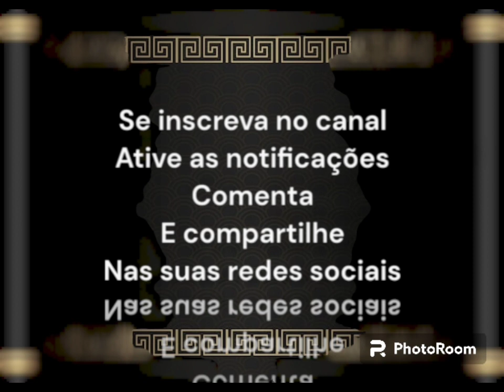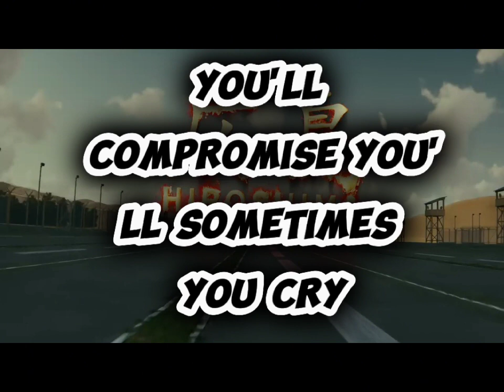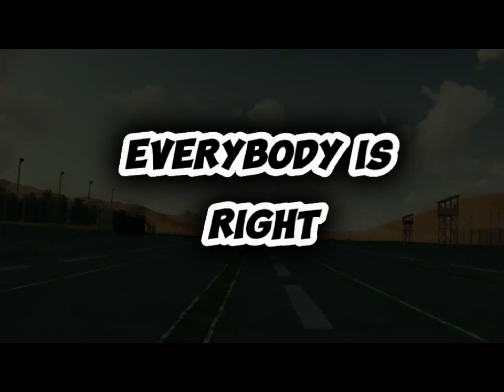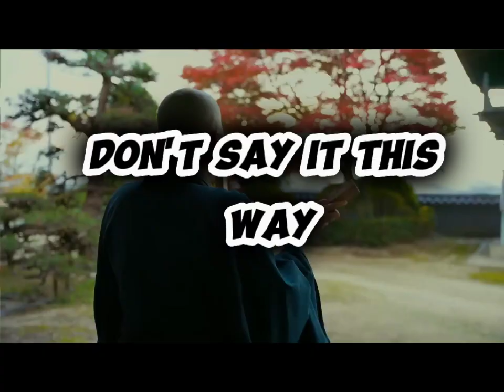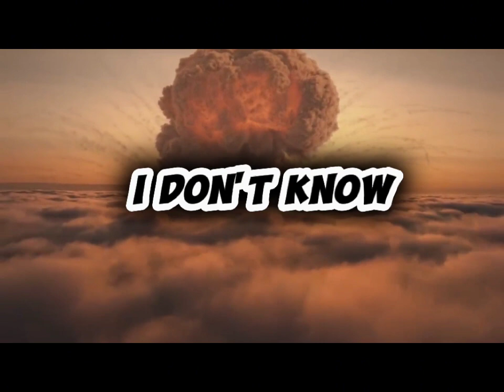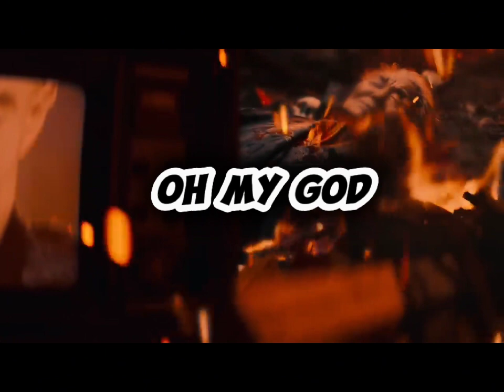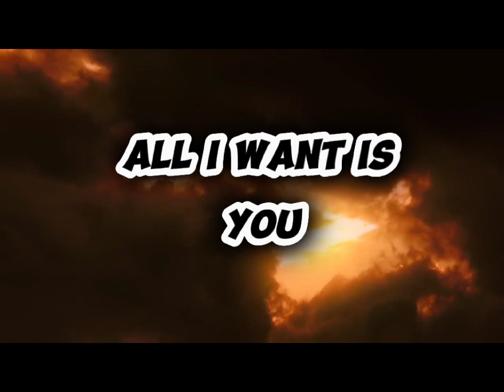DEPECHE MODE - GET BALANCE RIGHT (DJ JOHN EXTENDED REMIX 2024)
DEPECHE MODE GET BALANCE RIGHT (DJ JOHN REMIX)depechemoderemix